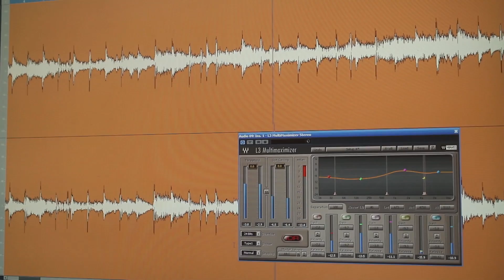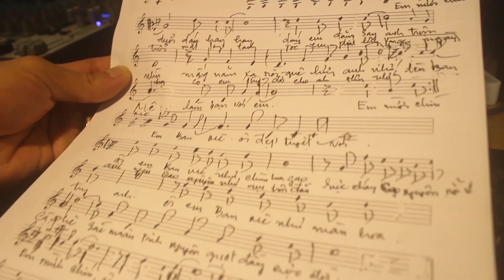NHẠC SĨ HOÀNG THÚC: BAN MÊ EM 19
THƠ: TÔ THANH BINH
NHẠC: HOÀNG THÚC
TRÌNH BÀY ÁNH NGỌC,